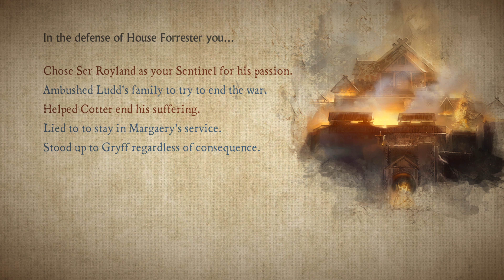ENDING | Game of Thrones: A Telltale Games Series - Episode 6 (4K 60FPS PC)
- This is DougsLD and have a great day!